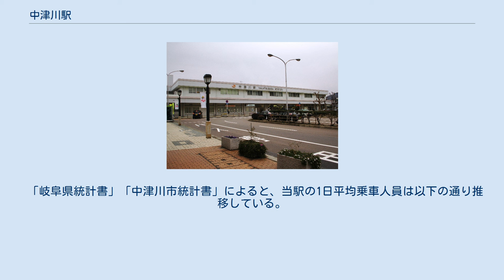中津川駅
中津川駅（なかつがわえき）は、岐阜県中津川市太田町にある、東海旅客鉄道（JR東海）中央本線の駅である。
駅番号はCF19。
 特急「しなの」を含めた全列車が停車する。
「しなの」と一部の快速列車と普通列車を除き、当駅で運転系統が分離されている。
詳細は「中央線 (名古屋地区)」を参照。
 駅構内 駅舎内 単式ホーム1面1線と島式ホーム1面2線、合計2面3線のホームを持つ地上駅。
2つのホームは北側にある跨線橋と南側にある地下通路で連絡している。
1・3番線が本線、2番線が副本線となっている。
この他、ホームのない側線（留置線）が、3番線の西側に数本あり、夜間滞泊の設定がある。
管理駅として、武並駅 - 野尻駅間の各駅を管理している。
構内東側の単式ホーム（1番線）に隣接した駅舎内部にはJR全線きっぷうりば、自動券売機、自動改札機が設置されている。
当駅から名古屋方面へはTOICA（および相互利用先ICカード）が利用可能であるが、木曽福島方面へは利用できない。
 店舗はベルマートのほか、立ち食いそばや喫茶店などがある。
かつては駅弁の販売もあった。
 駅西側に、中津川運輸区がある。
かつては、ここに中央本線木曽谷区間の要衝として中津川機関区があり、1973年の塩尻 - 中津川間電化まで多数のD51形蒸気機関車が在籍していた。
また、同線恵那駅から出ていた明知線の気動車の日常整備を担当していたことから、電化区間にありながらキハ52形などが留置されている状態も1985年まで見られた。
 「岐阜県統計書」「中津川市統計書」によると、当駅の1日平均乗車人員は以下の通り推移している。
 駅東側の中山道中津川宿エリアを中心に市街地を形成している。
 2021年4月以降、全て北恵那交通の路線。
 付知峡線（苗木・福岡・付知峡倉屋温泉・加子母総合事務所方面）・川上（かおれ）線（王子製紙前・恵那山ウェストン公園方面）・松恵線（松田橋・恵下橋方面） 市民病院線（中津川市民病院・美乃坂本駅前方面）・手賀野線（手賀野・中京学院大学方面）・坂本三坂線（坂本三坂・東鉄恵那車庫方面） 馬籠線（馬籠方面）・坂下線（坂下駅等） （2021年4月以降使用されていない）